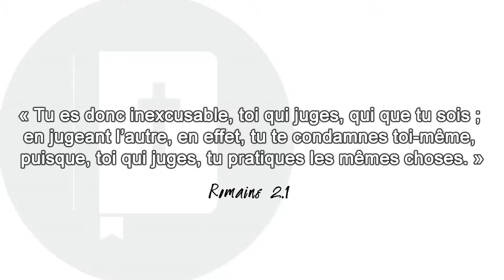J'aime pas critiquer, mais... | POST-IT | Romains 2.1 [S1E4]